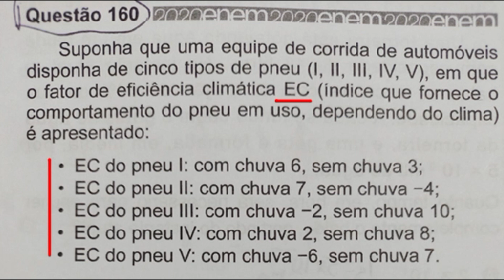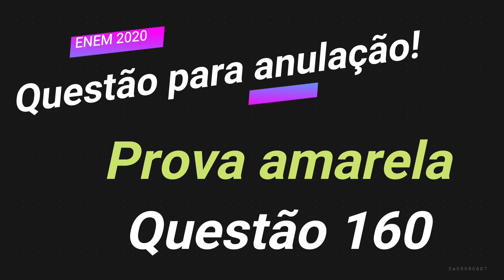ENEM 2020 2º DIA - ANULAÇÃO PROVA AMARELA QUESTÃO 160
NESTE VÍDEO MOSTRO UMA QUESTÃO QUE PROVAVELMANTE SERÁ ANULADA  QUANDO SAIR O GABARITO OFCIAL!!!
CASO ACHE QUE NÃO SERÁ, DEIXE NOS COMENTÁRIOS!

Link para mais questões do ENEM 2020!!!

QUESTÕES DE MATEMÁTICA ANULADA
QUESTÃO ENEM 2020 ANULADA!

Aulas ENEM 2021
Resoluções de questões ENEM!